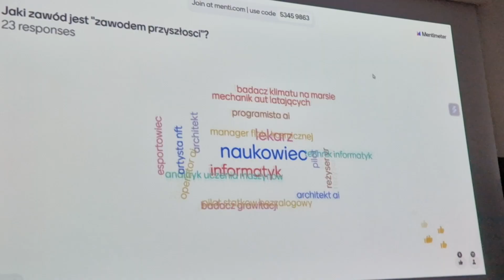"Odlotowy Klimat Pracy Przyszłości"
Pierwszy dzień warsztatów dla młodzieży za nami.  Masz od 13 do 16 lat i zastanawiasz się, jaka może być praca przyszłości? To zajęcia właśnie dla ciebie. Pierwszy dzień miał miejsce w poniedziałek 18 marca, ale będzie drugi już w najbliższy poniedziałek 25 marca w godzinach od 16:30 do 18:30.